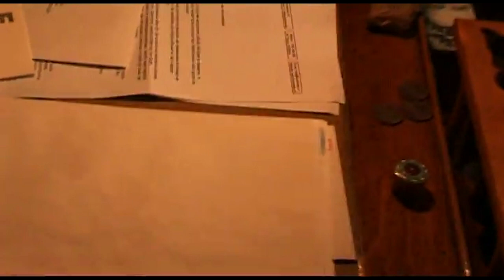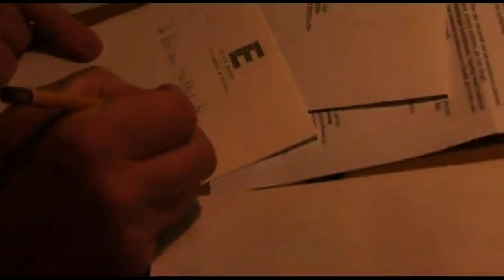2005 - Freek de Jonge - Kortgehouden/Langgemaakt 17 - Harry Mulisch